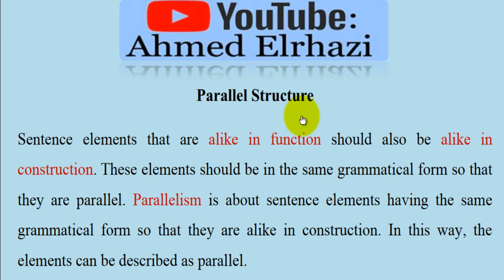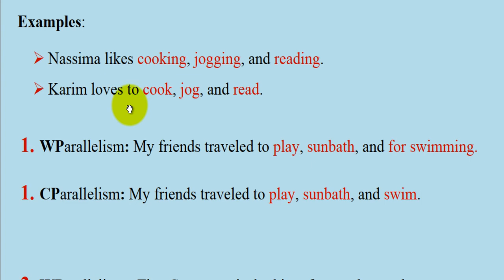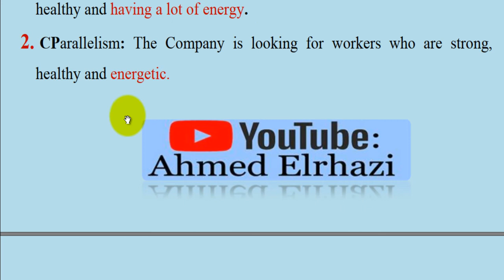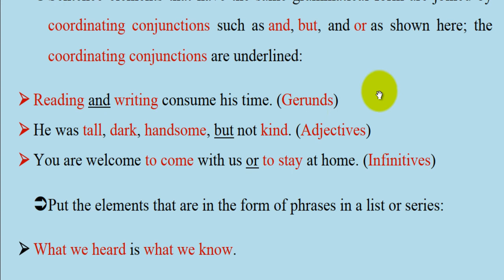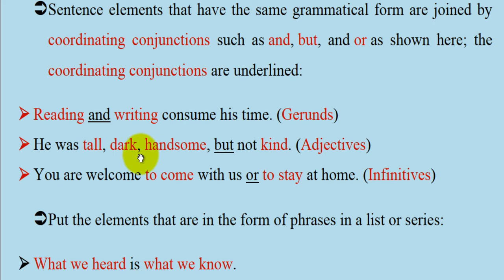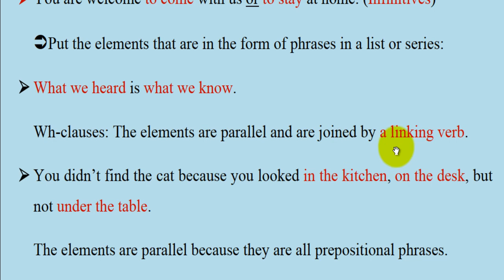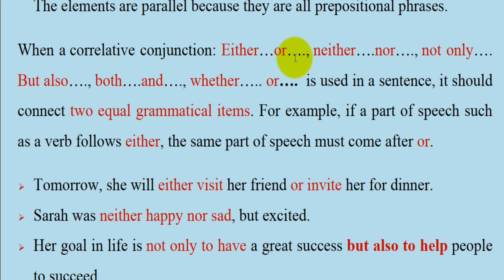A الكتابة باللغة الانجليزية: Parallelism in Writing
Some tips on Parallel Structure to improve your writing :)